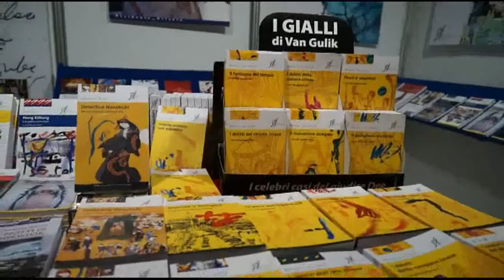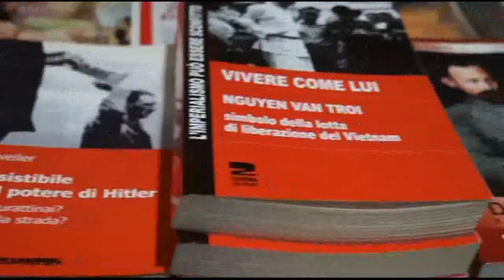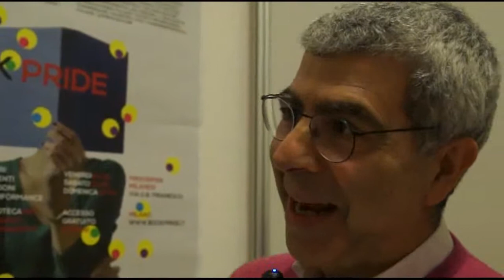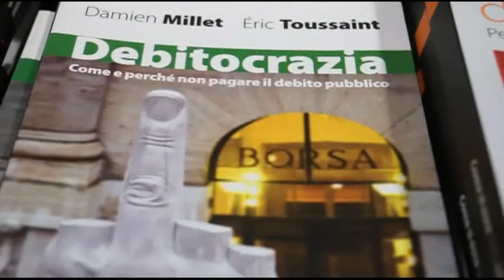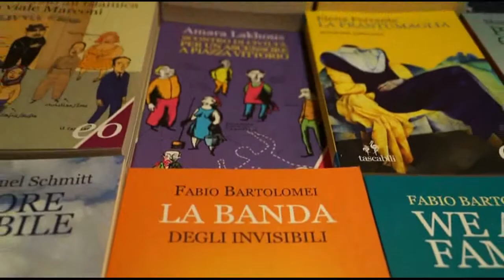BOOK PRIDE parte da Milano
Milano 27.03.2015 - Dalle sale espositive di FRIGORIFERI MILANESI ha avuto inizio la prima fiera degli editori indipendenti.
L'organizzazione DO(K)S e l'ODEI hanno scelto Milano, città del libro 2015, per iniziare un percorso che valorizzi il ruolo e l'offerta culturale indipendente e non omologata dalla concentrazione del potere editoriale.
Libera.tv, media partner dell'evento che ha visto già il primo giorno una partecipazione di pubblico numerosa, ha incontrato gli autori del BOOK PRIDE, Pino Tripodi e Gino Iacobelli.